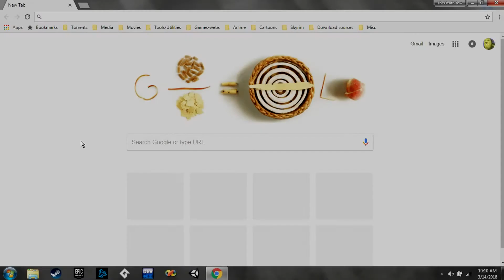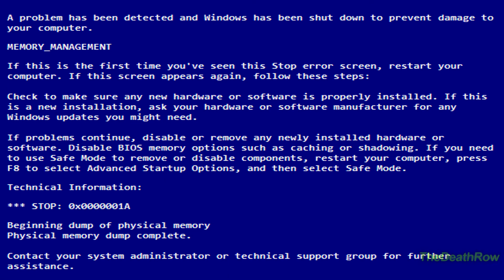Don't ever search that!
YAY Dead memes!